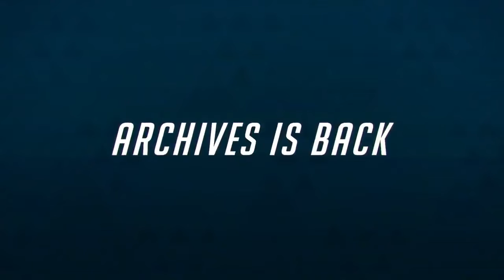Overwatch archives 2021 teaser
Prepare to experience the past while fighting for the future.

The Overwatch Archives are back starting April 6!